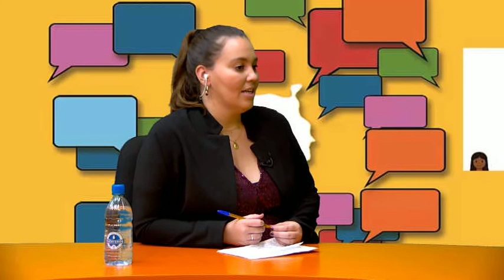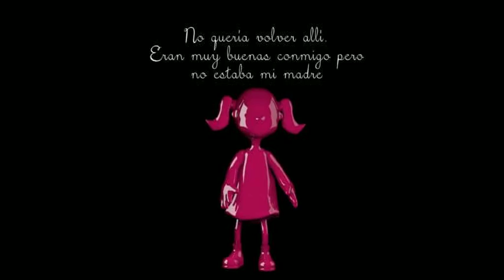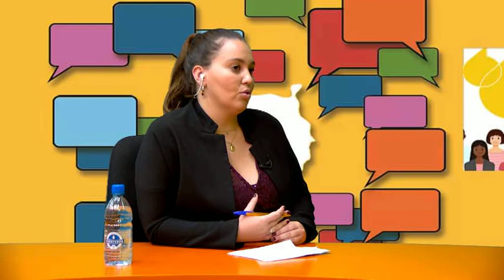PARTICIPACION CIUDADANA PARTE B 07 03 22 ERIKA CACERES